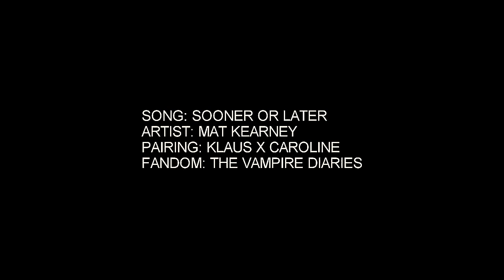caroline & klaus | gonna make it [FOR DORNA + RACHEL]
so this is a bit crappy but i felt the need to make something and rachel said she wanted to see a klaroline video from me (idk why) and considering how long she spent on skype listening to me go on about elejah... she so deserves this!

so yeah, klaroline! who!

all info is in the video! (at the end)

Rachel: you is my hunnie pie 'kay!?! and you is awesome, not that you needed telling that but you is. and you ship these two so here is your video with the song (sorry it's so short and rubbishy) but thank you for being my friend, cause you are far FAR to awesome 'kay!

Dorna: MY GURL! words can't describe how awesome you are (by the way, first part of your christmas present right here! sortta... hehe XD) but legit you are amazing!!! and i know how much you're shipping these two so... hi there! here's a random gift for yoooooooouuuuuu LOVEYOU. 'kay, now come talk to me soon ;D